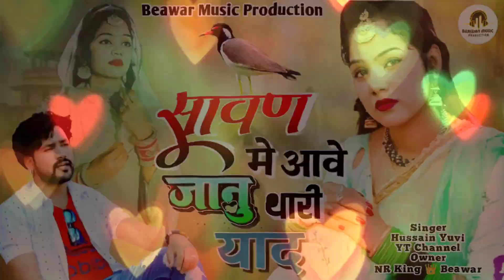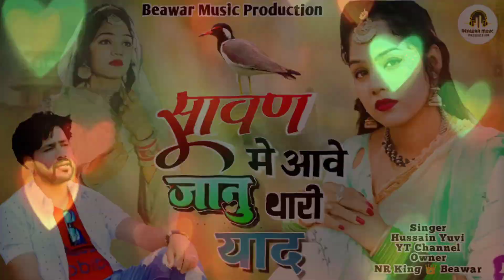Rajasthani sad 🥺 song - सावण के महीना में जानू की याद आवे | Salim shayampura | NR King 👑 Beawar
Rajasthani sad 🥺 song - सावण के महीना में जानू की याद आवे | Salim shayampura | NR King 👑 Beawar | Beawar Music Production

Hello dosto,
दोस्तो मैं आपका भाई NR King 👑 Beawar आपके अपने YouTube channel पर आपका स्वागत करता हूं, Beawar Music Production पर आपको रोज एक नया (Latest Song) गाना मिलेगा | कृपया इस चैनल को subscribe करके आपके अपने भाई को सपोर्ट करे, और हर वीडियो को share and like करे :- धन्यवाद ! 🙏🙏

Marwadi sad song
Marwadi song
Salim sekhawas song
Salim sekhawas new song 2024
Beawar music production
beawar music production
Beawar Music Production
NR King Beawar
nr king beawar
nr king
NR King
NR king beawar
Beawar music production
Beawar music
beawar music
production music
beawar production
Beawar production house
Roshan pmb new song
Roshan pmb marwadi comedy
Roshan Pmb song
salim shyampura
salim shyampura new song 2024
salim sulaiman songs
सलीम शेखावास
salim sulaiman
salim songs
salim shekhawas new song
salim shekhawas
सलीम श्यामपुरा
सलीम शेखावास शिल्पा बिदावत
salim shyampura
सलीम श्यामपुरा
salim shyampura new song
salim shyampura song
सलीम श्यामपुरा न्यू सॉन्ग
सलीम श्यामपुरा सॉन्
सलीम श्यामपुरा का गाना
सलीम श्यामपुरा गाना
सलीम श्यामपुरा का नया सॉन्ग
chetan suhawa
 chetan suhawa marwadi song
chetan suhawa new song
chetan suhawa song
catan suhawa
chetan suhawa new song 2024
chetan suhava ke song
chetan suhava ke gane
chetan suhawa comedy
chetan suhawa marwadi comedy
royal studio suhawa
royal studio suhava
 royal studio song
रॉयल स्टूडियो सॉन्ग
royal studio suhawa new song
royal studio suhawa new song 2024
रॉयल स्टूडियो सुहावा न्यू सॉन्ग
royal studio seoni
रॉयल स्टूडियो सलीम श्यामपुरा
@ROYAL STUDIO SUHAWA
बिच्छू गैंग न्यू सॉन्ग ज्ञान सिंह
 ज्ञान सिंह रावत
gyan singh Rawat
gyan singh rawat new song
बिच्छू_गैंग_डीजे सॉन्ग
कोलीश राजपूत न्यू सॉन्ग
Maya Gujari ka new song
Rd Studio ka New Song
ज्ञान सिंह रावत के गाने
बिच्छू गैंग सोंग
डीजे राकेश डूमाडा
kolish Rajput song
DJ Roshan remix song
आगे कोलिश पीछे पुलिस
Beawar ka king
king of kolish
Beawar ka king kolish rajput
pawan kharwa
kolish rajput new song
dhaglu guwadiya
Mahendra nanna song
Marwadi song
kolish rajput ki yad aawe re mix roshan Ajmer
bichu gang new song
girdhari gurjar
dhaglu guwadiya new song
bichu gang
danjar rinku tigar
dj rajosi
bichhoo Gang Beawar
bichu gang beawar song
बिच्छू गैंग ब्यावर
बिच्छू गैंग ब्यावर का सॉन्ग
पवन खरवा
पवन किंग खरवा
kolish bhai kiyad
kolish rajput beawar
kolish rajput beawar song
kolish rajput beawar ki maut kaise hui
kolish rajput ko kisne mara
gham last song
kolish bhai Beawar
kolish bhai Gana
Bhai Kolish Ka Gana
pawan kharwa
kolish rajput
gangstar
king of kolish rajput Beawar
007 gangstar king
kalu bhai makhupura king
kolish rajput Beawar gangster
king of kolish
pawan kharwa
ap group badliya
ns group
Jassi bhai kharwa
jasveer singh kharwa
jassi group new song
jassi group song
jassi group kharwa new song
rajsa kharwa song
Rajsa kharwa song
Shetty kharwa song
jassi king kharwa new song
जस्सी ग्रुप खरवा सॉन्ग
hindu bhai jasveer singh kharwa
007 gang
Raju Manju don kolish bhai
kolish Dada
kolish Rajput
kolish rajput beawar
beawar
bichhoo gang new song
बिच्छू गैंग न्यू सॉन्ग
rajput Beawar gangster
king of kolish
Rawat bhai kolish
pawan kharwa
Ajay rawat
Rawat Fun Indian
Ajay S rawat palra
Ajay
Rawat palra
mk studio Ajmer
Rajasthani music
byavar ka don
chhotu Dada kolish bhai
kolish Dada
Marwadi new song
bichhu gang beawar, bichhoo gang new song
Latest Rajasthani Fagan Song
gajendra ajmera new song
latest rajasthani song
Gajendra Ajmera Fagan
rajasthani holi song
new song 2024
rajasthani fagan
Cobra gang song
cobra gang new song
surya bhai new song
Surendra banna song
Surendra banna lakhaguda new song
cobra gang bhim
cobra gang bhim song
Surendra lakhaguda song
Sarkar group song
Sarkar group new song
lachhu banna song
lachhu bana song
lachhu banna karla new song
Lachhu banna karla song
Sarkar group karla new song
Sarkar group karla song
Lachhu boss karla song
chandu rider song